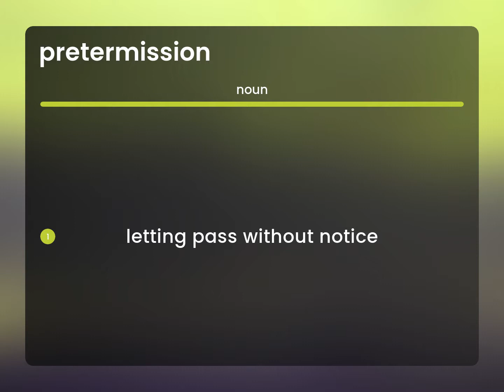Pretermission — meaning of PRETERMISSION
PRETERMISSION definition